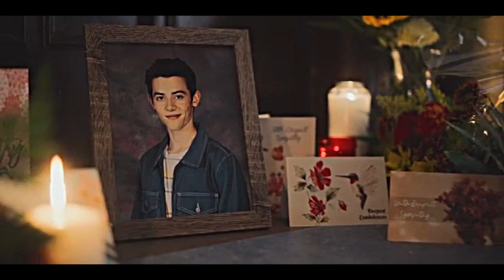kinsey + gabe - where do lovers go